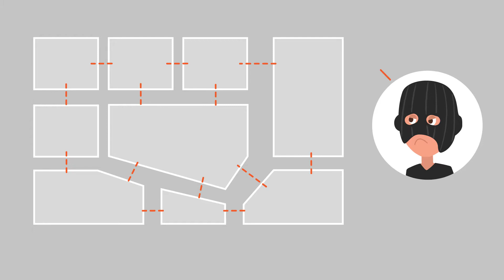Erklärungsvideo für Schutzschild Bewachungsgesellschaft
Auch Nischendienstleistungen, die vor Diebstählen schützen können, in einem Erklärungsvideo auf den Punkt gebracht und beschrieben werden.
Ihre Zielgruppe wird direkt und ohne Umschweife angesprochen.  vermitteln.